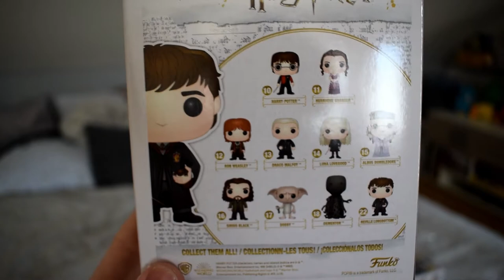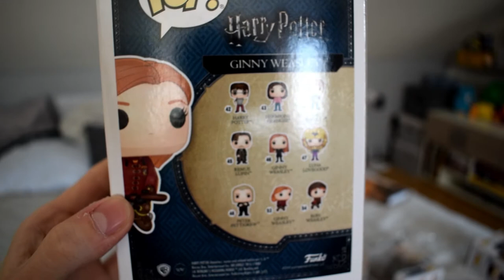VELIKONOČNÍ MEGA UNBOXING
Velikonoce trávím doma s knížkou, filmy a přítelkyní! 😂😍 Právě od ní jsem k svátku dostal tři Funko POP! figurky, u nichž nemám nejmenší tušení, jaké to jsou. Zkrátka překvapení pro mě - i pro Vás! 🥳